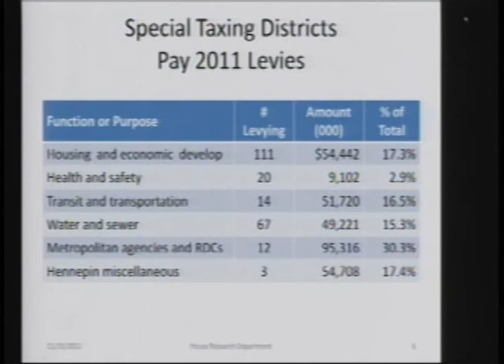Special Taxing Districts to collect $300 million in 2011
Steve Hinze, from nonpartisan House Research, shows how much money will be collected by special taxing districts across the state in 2011.